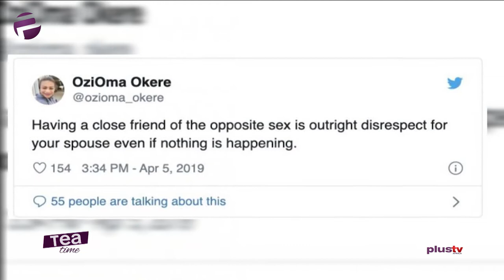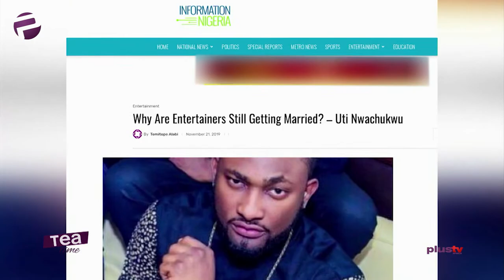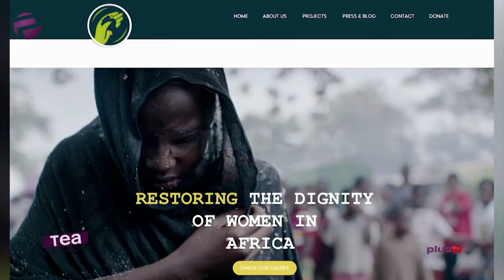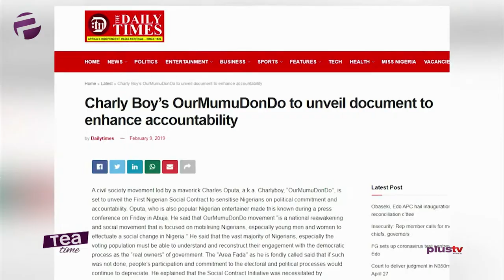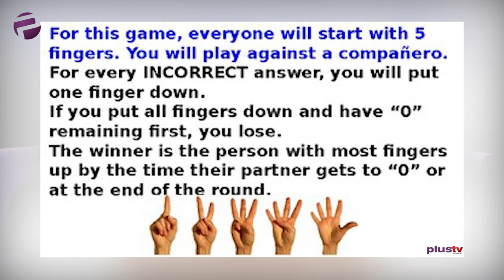"Celebrity Marriages Are Templates" - Owen Dadzie